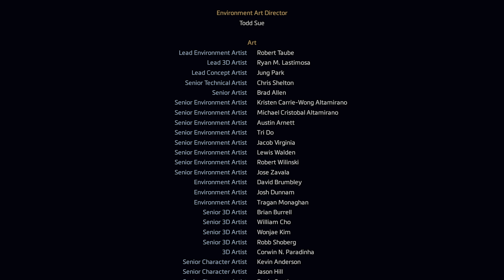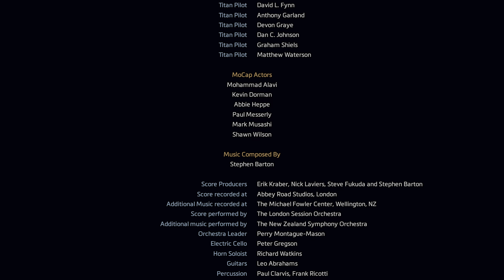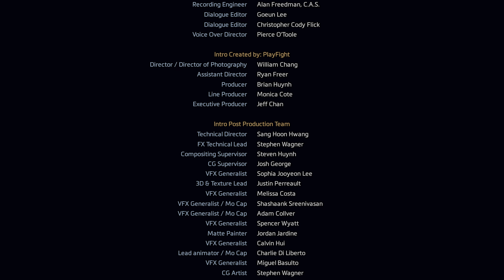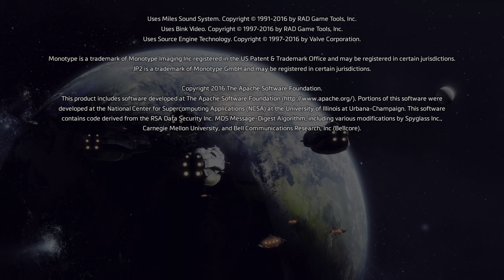Titanfall 2 Gameplay Walkthrough Ending (Xbox Series X)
Welcome back to the last mission of Titanfall 2 on the Xbox Series X. Once you come to, you'll see Blisk, and BT being destroyed. Grab the kit and a Smart Pistol and Knife. Hack the machine, and run towards the zone filled with drones. Take down everyone here, and keep running. Call a titan into the drop zone, and get contact from Sarah Briggs. She'll deploy a Vanguard Titan for you. Embark, and then get the new loadout - Legion.

✔️The Fold Weapon